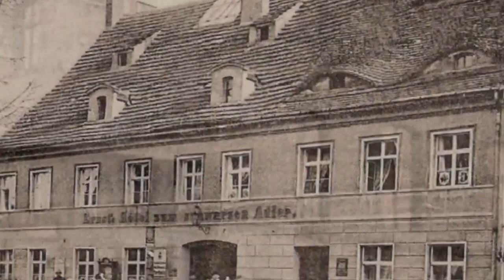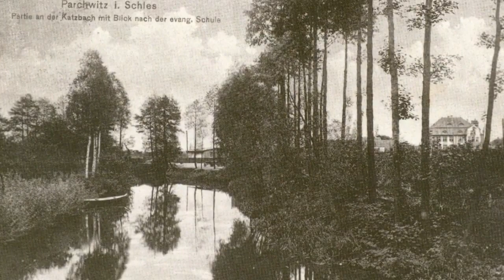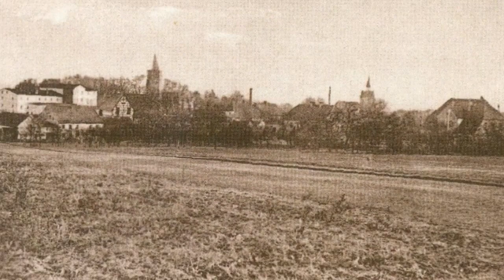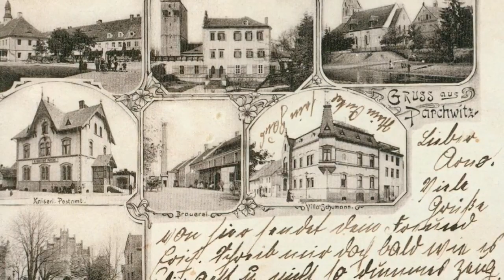Prochowice pozdrawiają z starych zdjęć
Film powstał z zdjęć dostępnych w internecie oraz z udostępnionych zdjęć osób prywatnych oraz materiały własne.